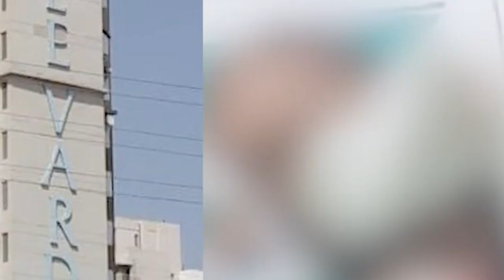Pyniap u ksew surok ia i khyllung 7 bnai hapoh Noida society; pynlong jingiakhih ki nongshong shnong